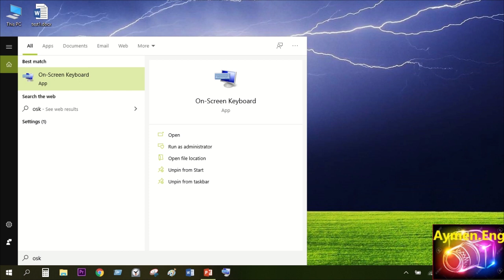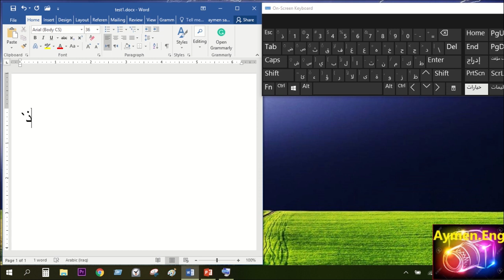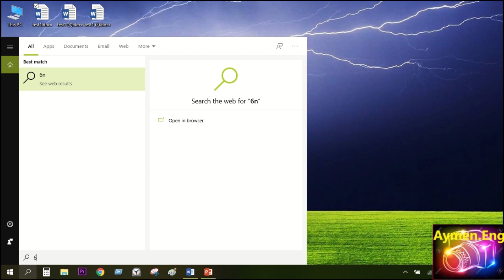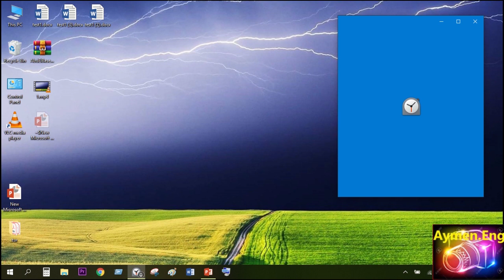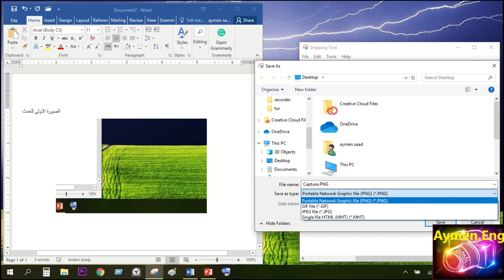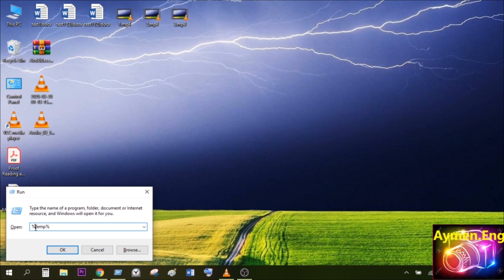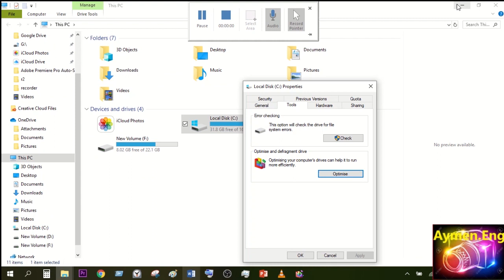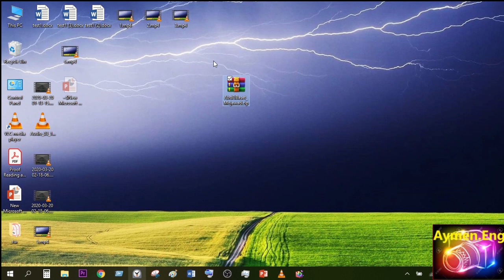8 معلومات في حاسوبك يجب ان تعرفها - 8 Information on your computer that you must know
السلام عليكم شباب في هذا الفيديو ستتعرفون على عدة امور:
1- كيفية تثبيت برامج على الشريط الامامي لسهولة الوصول اليه.
2- كيفية استخراج كيبورد الحاسبة وكيفية العمل عليه.
3- موقع زرFN في الكيبورد الداخلي
4- كيفية اسخراج برنامج المقص وكيفية العمل عليه.
5- كيفية فتح ملف ورد.
6- كيفية استخراج المنبه والعداد.
7- كيفية تنضيف الحاسوب من الملفات الزائدة .
8- كيفية استخراج الملفات المصابة بفايروس الاخفاء.

 يوتيوب

فيس بوك

تويتر

 انستا

يوتيوب